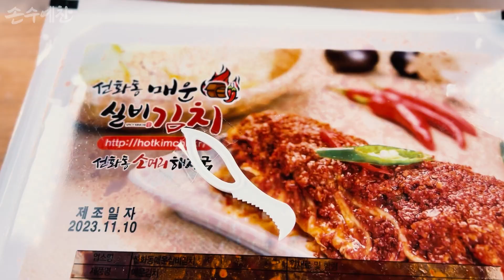[예찬이식탁일기ep.15]쉬운 실비김치 만두 만들기(How to make spicy kimchi dumplings)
오늘 예찬이 식탁 일기#shorts

 .삼겹살을
   + 집에 삼겹살이 넘쳐나고 있어서
    + 돼지 기름 따로 구매 안해도 되고
     + 고기에 밑간을 미리 하여 맛을 입힘.

 .실비김치는
   + 매운걸 잘 못 먹지만 매운맛이 고기의 느끼함을 잡아주고.
   + 익힌 김치만 넣어 봤는데 이것 또한 매력적.

 .만두피에
   + 베이킹소다+올리브유를 넣어 쫄기함을 더하고.
   + 요즘 날씨가 추워서 실온에 숙성시킴.(집이 좀 추운 편)

 .당면은 패쓰!

 .애호박이
    + 집에 뒹글뒹글해서 만두에 수분이 더해 지면 안되니까 건조시킴.

  나는 만두를 좋아하는 편은 아니다.
  만두에 당면이 들어가는 것이 별로여서  손수 만들었는데
   진짜 맛있다!!!
  그리고 새삼 만두가게를 하시는 분들을 존경하게 되었다.

[Yechan’s Table Diary ep.14] How to make spicy kimchi dumplings

Today’s Yechan’s table diary#shorts

  .pork belly
    + There is a lot of pork belly at home
      + No need to purchase pork fat separately
      + Season the meat in advance to add flavor.

  .Silbi Kimchi
    + I can't eat spicy food well, but the spiciness takes away the greasiness of the meat.
    + I tried adding only cooked kimchi, and this was also attractive.

  .On the dumpling skin
    + Add baking soda + olive oil to add chewiness.
    + The weather is cold these days, so I let it ripen at room temperature (it’s a bit cold at home).

  .Pass the vermicelli!

  .zucchini
     + I don't want moisture to add to the dumplings because they're lying around at home, so I dry them.

   I don't like dumplings.
   I didn't like the use of vermicelli in dumplings, so I made them myself.
    It's really delicious!!!
   And I once again came to respect the people who run dumpling shops.

삼겹살/대파/애호박/실비 매운 김치/두부/마늘/생강/밀가루(중력분)/베이킹소다

발효소금/설탕/청주/올리브유

Pork belly/Green onion/Zucchini/Silbi spicy kimchi/Tofu/Garlic/Ginger/Wheat flour (all-purpose flour)/Baking soda

Fermented salt/sugar/cheongju/olive oil

안녕하세요. KFC(korea food cooking) 예찬이입니다.

제가 만들어 쓰는 양념들이 있어서 레시피화 하기에 다소 어려움이 있습니다.

개인적으로 각 지역의 환경에서 자란 식재료들과 사용하는 조리 도구의 재질(저는 구리재질입니다.)
불의 조절 등 각 개개인마다 입맛이 다르기 때문이라고 생각이 됩니다.

영상 제작을 접하는 초보자로써 기획, 촬영, 편집을 공부해가고 있고,
한국조리를 공부 하였으며  발효를 포함하여 모든 요리,소스, 장류등등을 공부해 나가고 있습니다.

조리 순서를 우선하여 촬영하고 편집하였고, 영상이 미숙한점 이해 부탁드리며

항상 평온하세요(두손모음)~

hello. This is KFC (Korean food cooking) Yechan.

It's a bit difficult to make a recipe because I have some seasonings that I make myself.

Personally, I like the ingredients grown in each region and the material of the cooking utensils I use (I use copper).
I think this is because each person has different tastes, such as adjusting the heat.

As a beginner in video production, I am studying planning, filming, and editing.
I studied Korean cooking and am studying all dishes, sauces, sauces, etc., including fermentation.

We filmed and edited the cooking order first, and please understand that the video is immature.

Always be calm (clasp your hands together)~